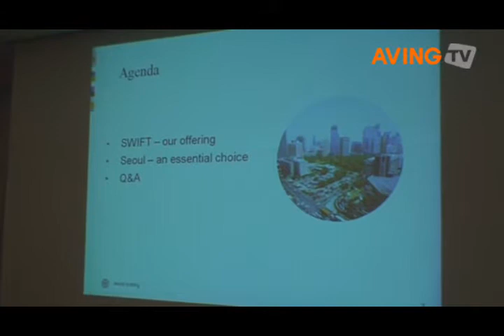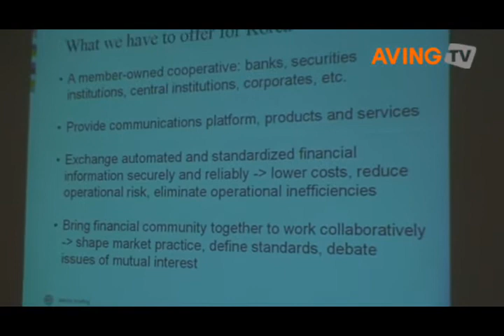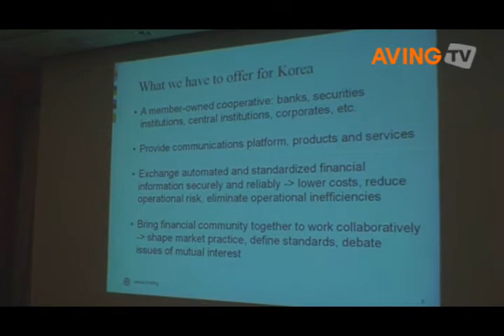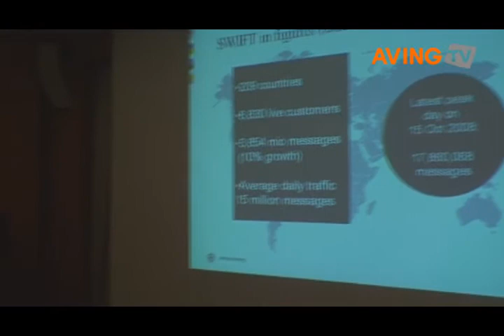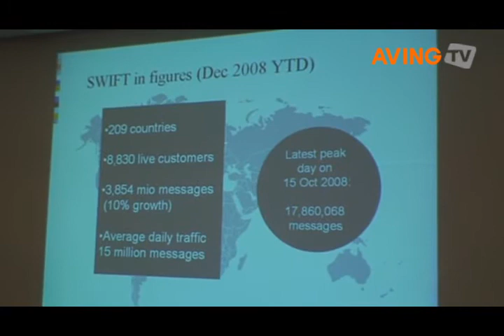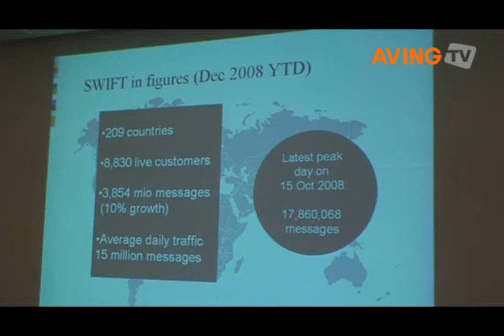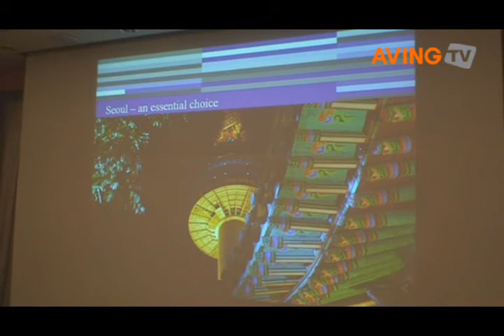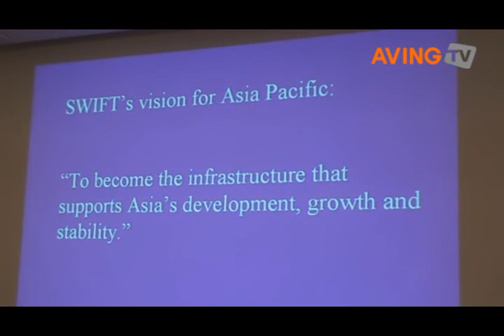스위프트 코리아 미디어 브리핑 - 제안과 비전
스위프트, 한국 시장을 향한 제안과 비전